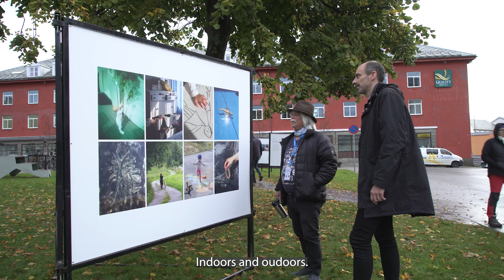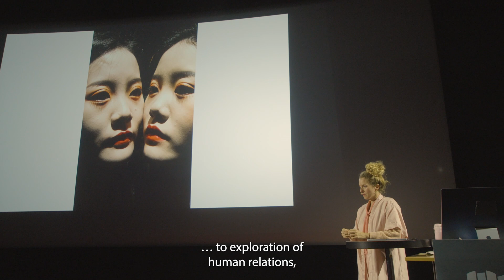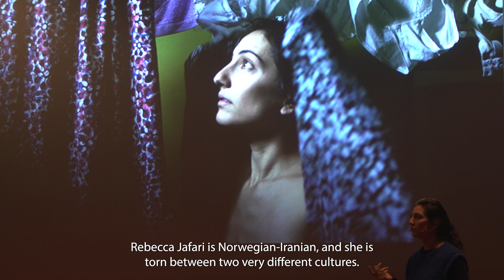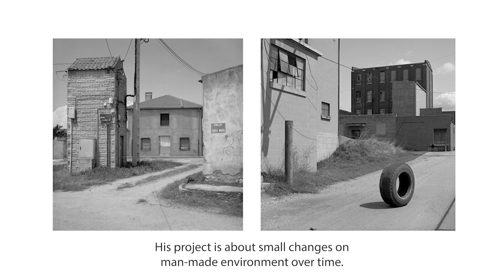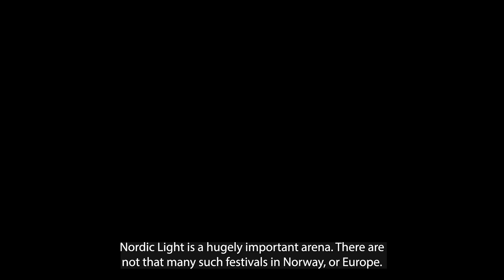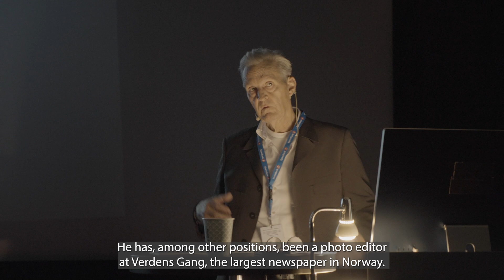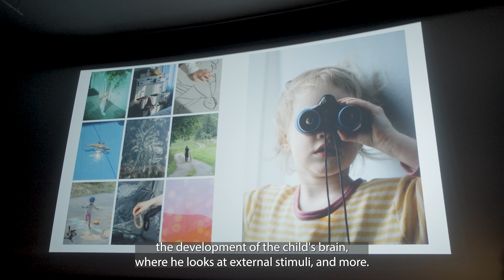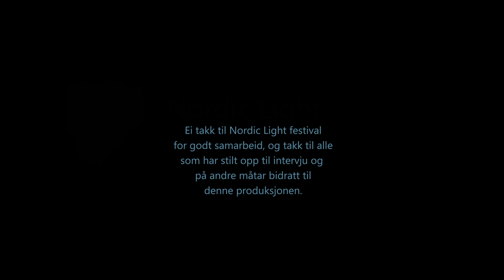NLE 2022 videoreportasje engelsk tekst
We visited the Nordic Light photo festival 2022 and made a video reportage from the activities. Here we present an insight into what is happening, who is visiting the festival, what the rich and varied lectures are about, and an insight into the factual and social relevance of the lectures.
Planning for the festival 2023 is now underway. The theme for the next festival is "Nordic Now", with spotlight on investigative and exploratory photo-based art in the Nordics today.

Video: Magnar Fjørtoft / Møre og Romsdal fylkeskommune